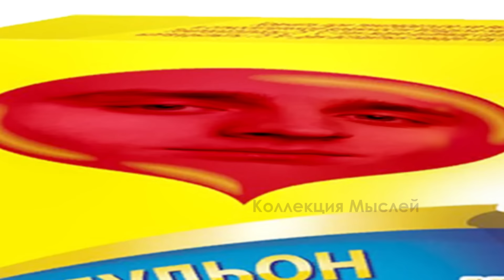Ютуберы + ШИЗА =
Отправим a.gunko в чарты?

❗❕ Данный ролик не преследует цели оскорбить перечисленных ютуберов и их фанатов. Ко всему увиденному и услышанному отнеситесь с юмором! ❕❗